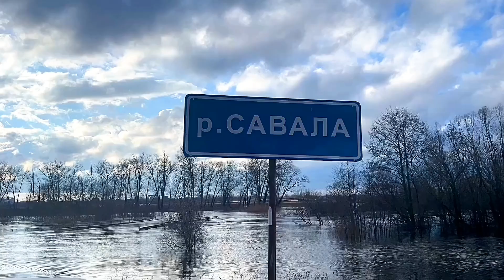Жердевка - Разлив реки Савала.